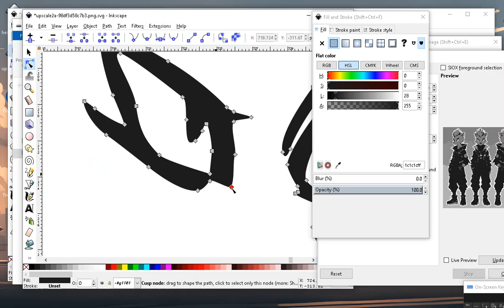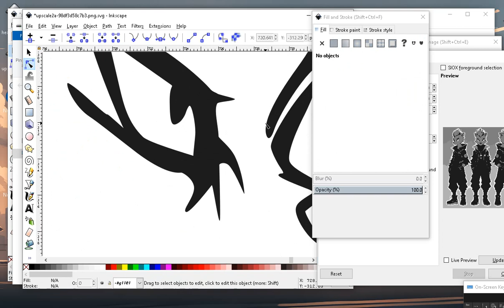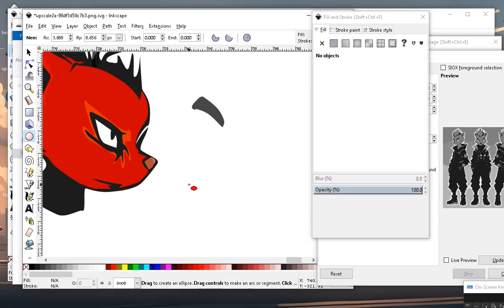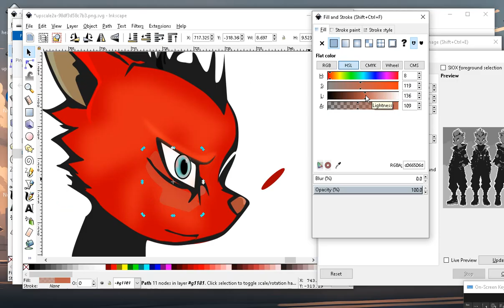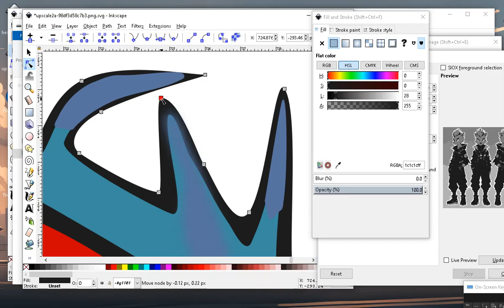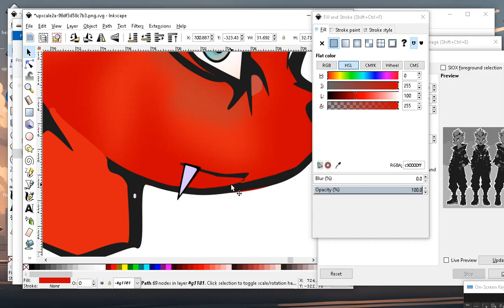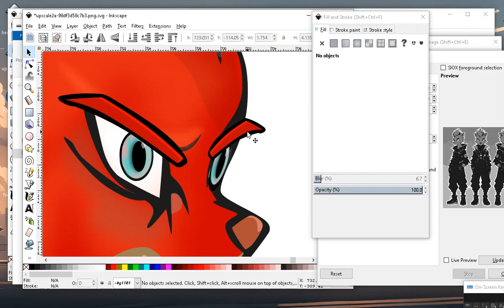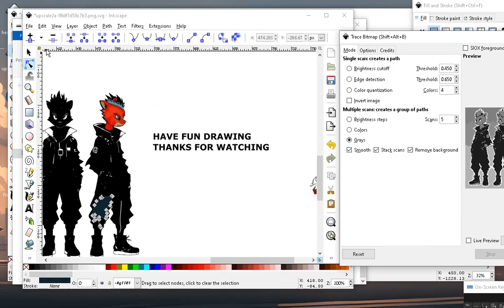INKSCAPE and MOHO 14 - Use many tools when drawing vector images - save time by coloring over mask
Have fun using INKSCAPE to create vector drawings - better quality images is very easy to use - This vector drawing will be added to MOHO 14 to create a charecter and rig the charecter using the MOHO 14 bone tool